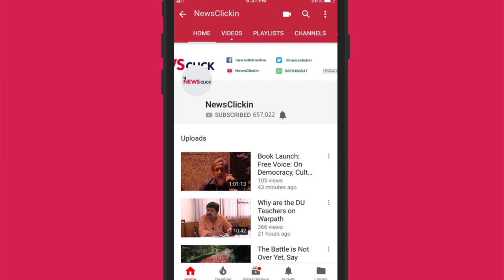The arrest of Julian Assange is an attack on press freedom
Prabir Purkayastha of Newsclick talks about the implications of the arrest of Julian Assange on the freedom of expression and media freedom, as well as the transformation Wikileaks brought to the idea of journalism across the world